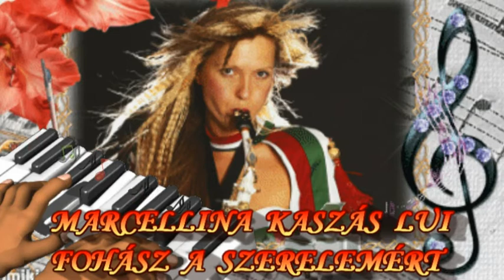♥♥♥ MARCELLINA - KASZÁS - LUI - FOHÁSZ A SZERELEMÉRT ♥♥♥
இڿڰۣஇڿڰۣஇڿڰۣஇڿڰۣஇڿڰۣஇڿڰۣஇڿڰۣஇڿڰۣஇڿڰۣஇڿڰۣ­­­­­இڿڰۣஇڿڰۣ
♥♥♥ MARCELLINA ÉS TÁRSAI - FOHÁSZ  A SZERELEMÉRT  ♥♥♥
♥♥♥ JIMMY EMLÉKOLDALÁRA ♥♥♥
இڿڰۣஇڿڰۣஇڿڰۣஇڿڰۣஇڿڰۣஇڿڰۣஇڿڰۣஇڿڰۣஇڿڰۣஇڿڰۣ­­­­­இڿڰۣஇڿڰۣ
♥♥♥ MARCELLINA - KASZÁS - TURI LUI ♥♥♥
இڿڰۣஇڿڰۣஇڿڰۣஇڿڰۣஇڿڰۣஇڿڰۣஇڿڰۣஇڿڰۣஇڿڰۣஇڿڰۣ­­­­­இڿڰۣஇڿڰۣ
Zeneszerző: Kaszás Péter
Zámbó Imre
Szövegíró: Kaszás Péter
Zámbó Imre
Dalszöveg
Mi jók leszünk, ó Istenem,
Csak ne legyen több félelem,
Az nem lehet!
Valami átok száll a földeken
Most halált hoz a szerelem
Nem életet!

Elveszünk, ha szeretünk
Pedig a szerelem az életünk
Mi lesz nélküle?
Csak ne legyen több félelem a szíveken!

Refr.: Gyógyítsd meg újra
A világ minden szerelmes gyermekét!
Gyógyítsd meg végleg,
Tudod az életért, a holnapért,
A legszentebb dolgokért!

Átfutunk az életen
És eltűnik a szerelem.
Mi lesz nélküle?

Elveszünk ha szeretünk...

Csak ne legyen több félelem az életen.

Refr.: 2x Gyógyítsd meg újra...
Tudod az életért
A holnapért
A gyermekért, kit megálmodtunk félve!
♥♥♥ KÖSZÖNÖM SZÉPEN , HOGY MEGHALLGATTÁTOK , MEGNÉZTÉTEK ! ♥♥♥ :) KELLEMES NAPOKAT  , DÉLUTÁNT KÍVÁNOK MINDENKINEK  , HATÁRON INNEN ÉS TÚL , PUSZI , RÓZSIKA ♥♥♥ :)
இڿڰۣஇڿڰۣஇڿڰۣஇڿڰۣஇڿڰۣஇڿڰۣஇڿڰۣஇڿڰۣஇڿڰۣஇڿڰۣ­­­­­இڿڰۣஇڿڰۣ